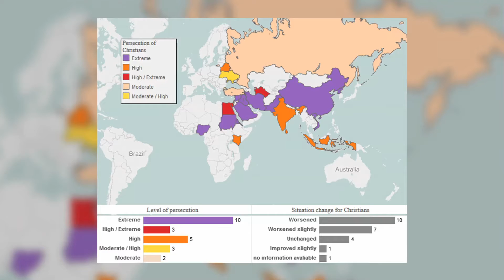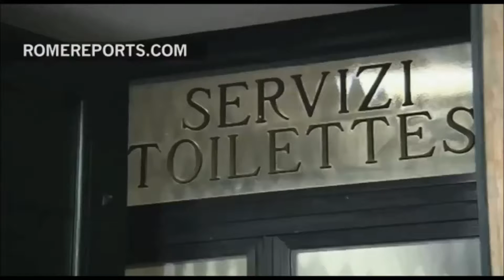Everyday Faith LIVE! - October 16, 2015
Everyday Faith LIVE! - October 16, 2015 - if you missed Friday morning's live news show you can catch the rebroadcast throughout the entire week (check your local listings)... you can also watch the entire episode on-demand right over